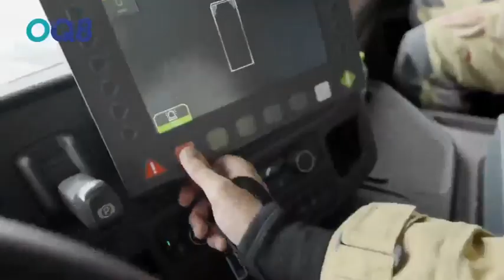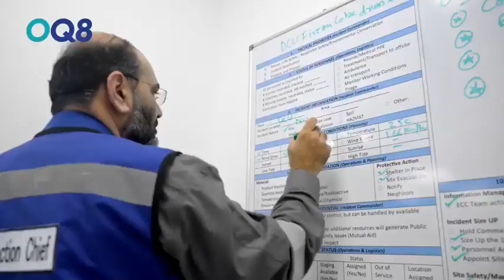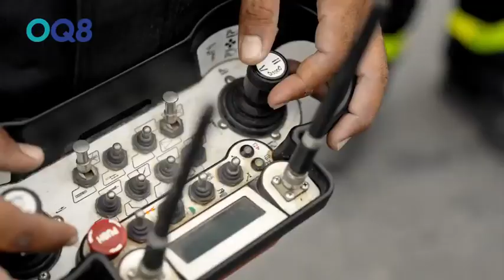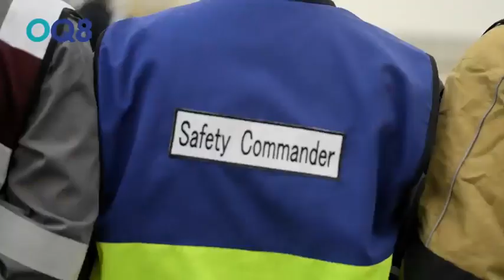Fire and Safety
100% ready for the crude introduction to the refinery process units..

Here’s emergency drill level ll in one of the main process units, the exercise widely involve Duqm authorities with excellent support from our both shareholder’s representatives OQ & Q8.